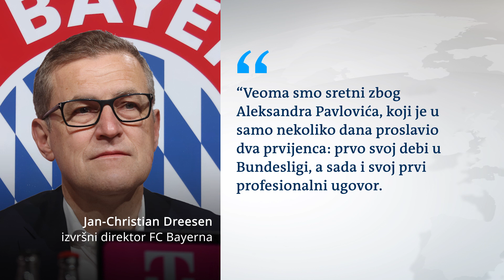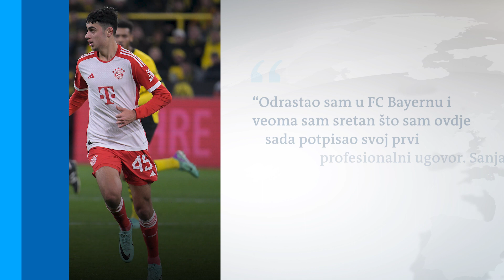Aleksandar Pavlović potpisao za Bayern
Aleksandar Pavlović koji ima srpsko i njemačko državljanstvo, potpisao je prvi profesionalni ugovor za Bayern u kojem ostaje do 2027. godine. Pavlović je dijete kluba, a počeo je trenirati sa samo sedam godina. Jednostavnija prijava antisemitskih incidenata u sportu. Ovo su teme emisije „Naši u Bundesligi“.